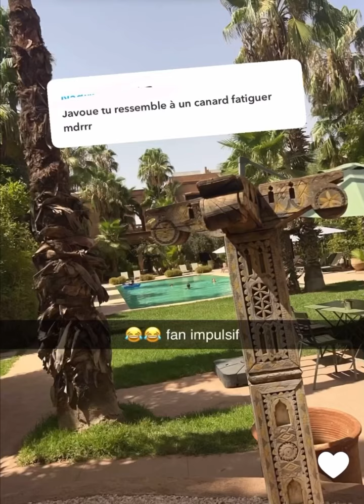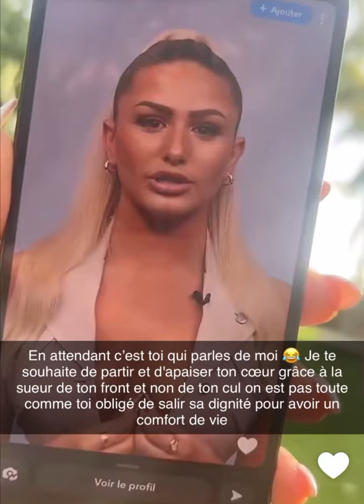Nasdas Embrouille Entre Coco & Hella